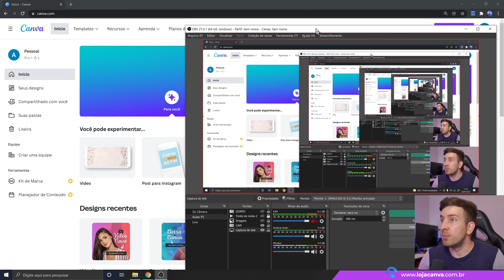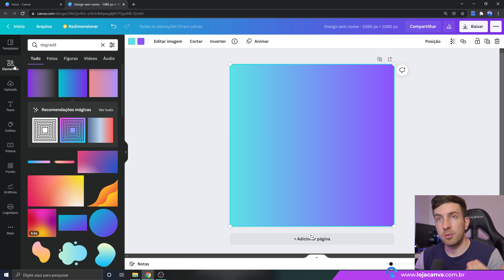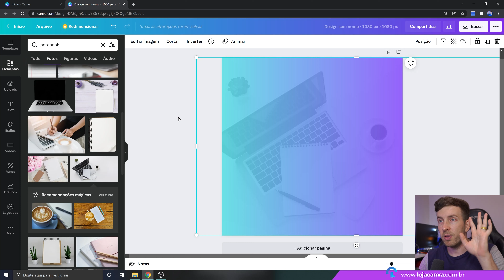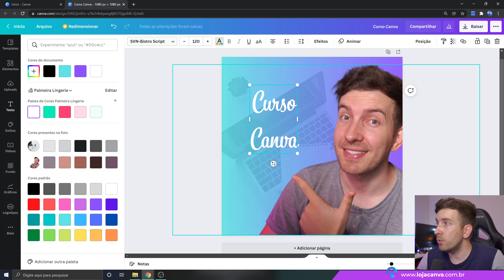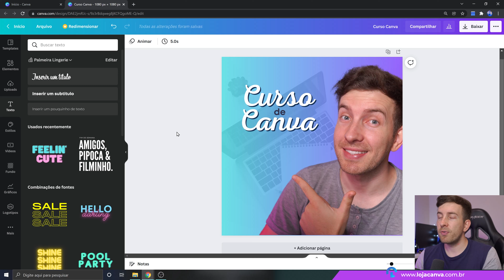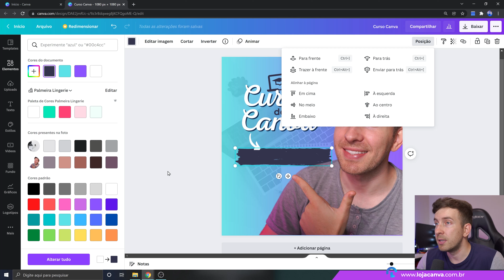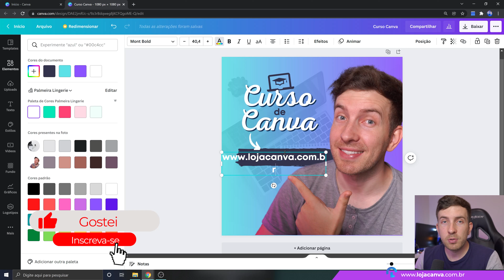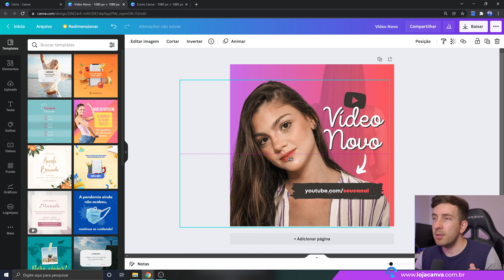Como criar um Post para Instagram no Canva (com sua Foto) - Tutorial de Social Media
Nesse vídeo tutorial você aprenderá como criar um post profissional para o feed do Instagram no Canva.

Você pode usar essa técnica para qualquer rede social e tema de postagem.

O documento usado é quadrado, de 1080 pixels e após a criação recomendo você baixar o arquivo no formato PNG. O Instagram comprime menos as artes salvas em PNG, evite o JPEG.

O post consiste em ter um fundo degradê junto com uma imagem que ficará como marca d'água no fundo.

Depois você insere sua foto (ou a de seu cliente) e finaliza colocando o título principal, um complementar (opcional) e uma chamada para ação. (que pode ser um site, uma rede sociais, um número de WhatsApp, etc)

Fiz dois exemplos para mostrar como você pode adaptar para o post para outros nichos: 01 criei uma arte divulgando o curso de Social Media no Canva. 02 uma arte fictício informando sobre um novo vídeo de canal no Youtube.

Curtiu as dicas de criação de arte para Instagram no Canva? Existem muitas outras técnicas que eu te ensino lá no curso completo.